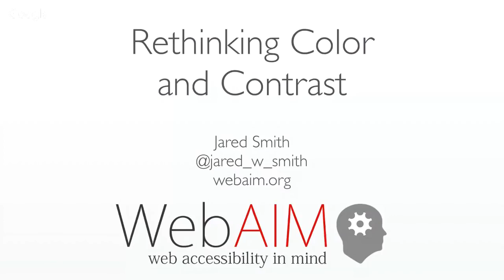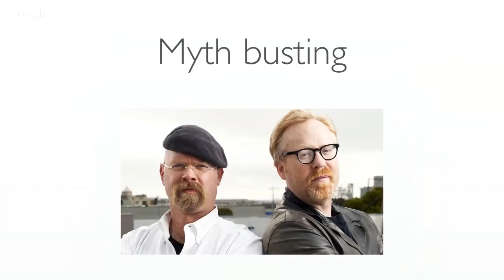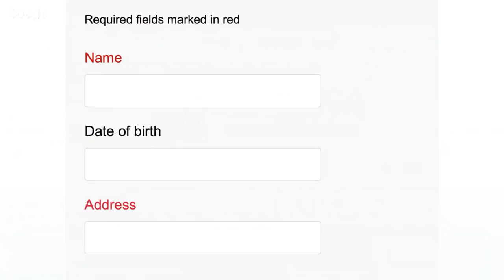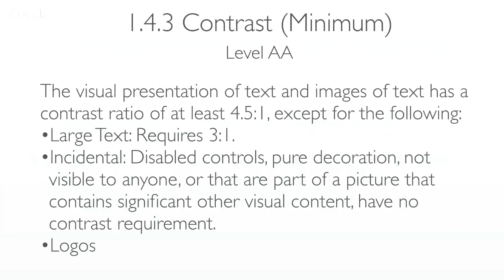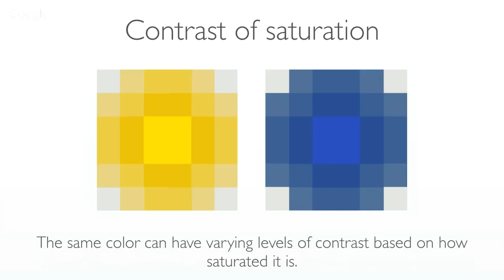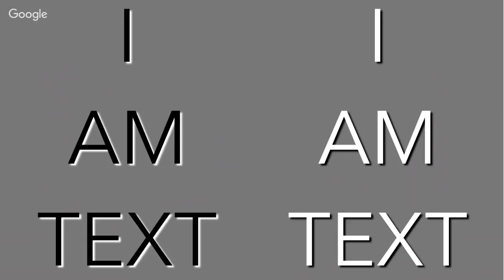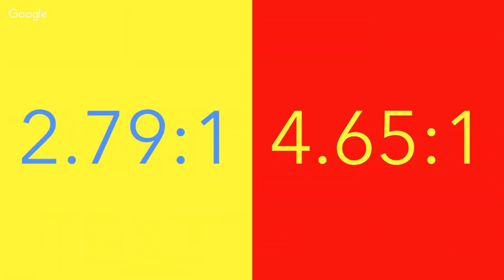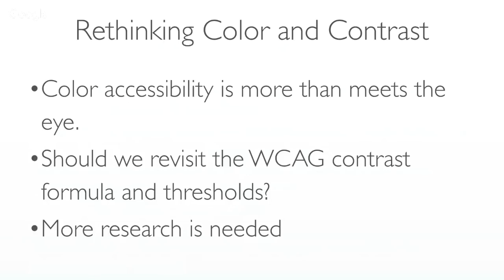Rethinking Color and Contrast – Jared Smith : id24 2017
Avoiding reliance on color and ensuring sufficient contrast are core aspects of web accessibility, yet WCAG color errors are pervasive on the web. This session will re-examine current accessibility guidelines and our beliefs on color to provide practical recommendations for using colors for optimal accessibility.